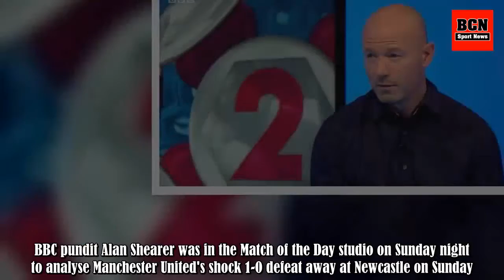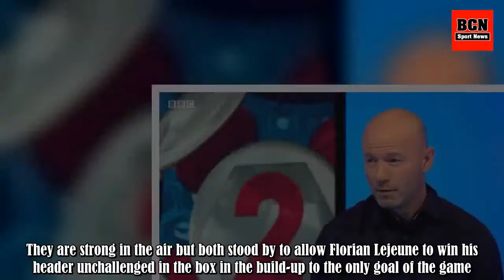Alan Shearer identified the two Man United stars Mourinho should be worried about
BBC pundit Alan Shearer was in the Match of the Day studio on Sunday night to analyse Manchester United's shock 1-0 defeat away at Newcastle on Sunday. Paul Pogba, 24, was the star performer at Old Trafford earlier this season but his recent performances have been far from satisfactory. He was dropp